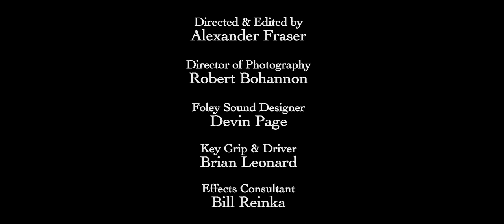Caroline Bauer - Last Train Home [Official Music Video]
Music video by Caroline Bauer performing "Last Train Home."

"Like" Music by Caroline on Facebook

LYRICS:
Waiting up for the last train home,
This is not enough for my hands to hold.
I am giving up,
I am letting go
Of our hours of lead
And our hours of gold.

Waiting up is a waste of time,
I could stay up waiting for you all night.
But you won't call my name,
You won't say you're mine.
We are losing touch,
I am falling behind.

And it's not enough
To say you're still in love
With me.
Cause that's just so greedy,
No it's not that easy,

Cause how can you love what you've given up?
How can you still love what you've given up?
How can you say you love what you walked away from?
(Guess you realized it a little late, love)

Waiting up, sitting in my bed
I traded my gold for this heart of lead
It is bleeding out
It is almost dead
And I can't stop thinking about
That thing you said

This is not enough, I am growing old